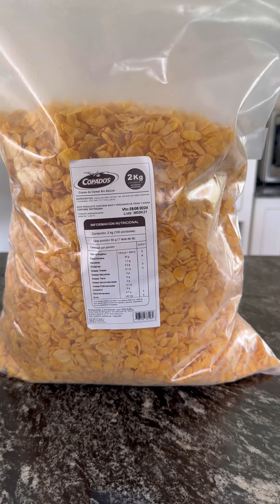🎄ROLLITOS DE POLLO CRISPY EN CREMA DE PUERRO CON PAPAS DORADAS AL ROMERO 🎄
👉🏻 Ideaza para estas fiestas de la mano de @snackoarg que te va a volar la peluca!

Rinde 3 porciones
✅ 1 pechuga de pollo
✅ Sal, pimienta y especias
✅ 100 grs de panceta Ahumada
✅ 100 grs de queso tybo
✅ 3 tomates secos hidratados ( puede ser un morrón ahumado también)
✅ 50 grs de queso cremoso o muzzarella
✅ 3 huevos
✅ 3 cucharadas de harina o fécula de maíz
✅ 3 tazas de COPOS SE MAÍZ SIN AZÚCAR COPADOS
✅ Guarnición : 1 kg de papas, sal, pimienta, romero a gusto y un chorro de aceite
✅ Salsa : 1 puerro , 1 cdta de manteca, 100 grs de queso crema , 200 grs de crema de leche, sal y pimienta

♨️ los rollitos y las papas de cocinan 30
Min a 200 grados